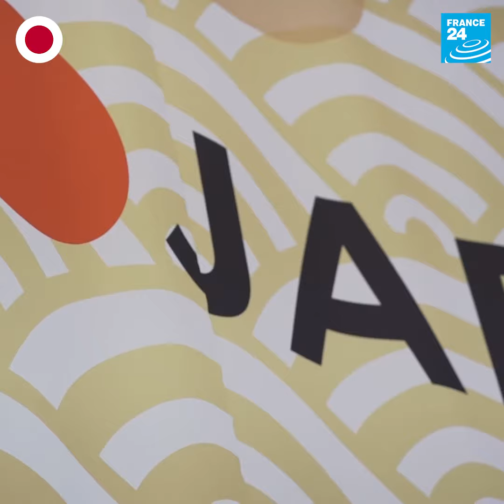Tourism in question: Japan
Why visit Japan? @France24 was at the IFTM Top Resa in Paris to find out.